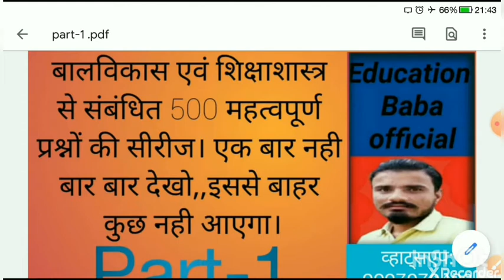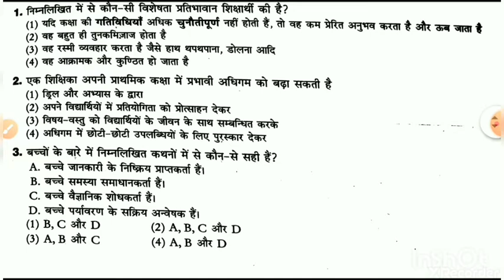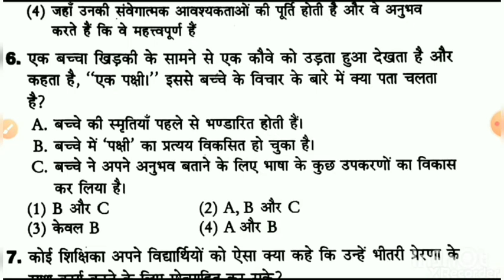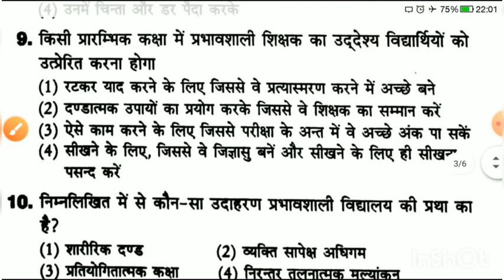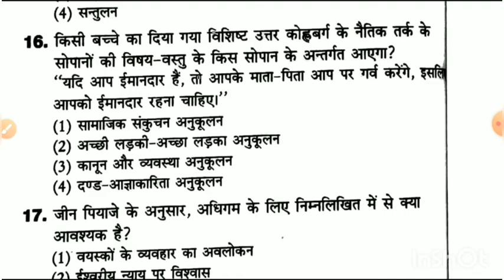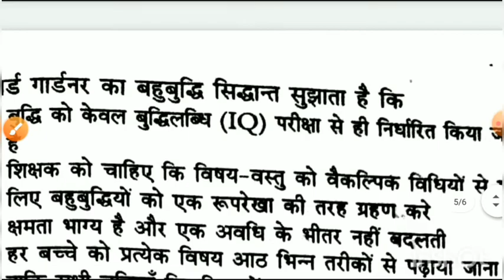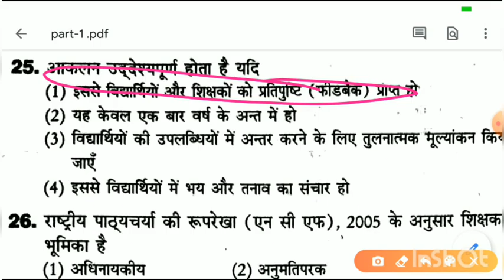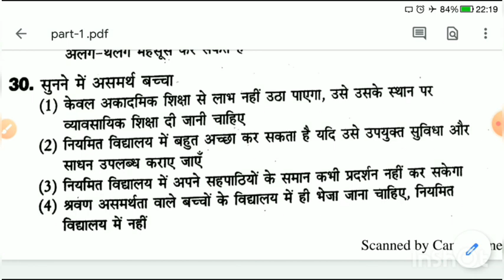500 प्रश्नों की महत्वपूर्ण सीरीज़